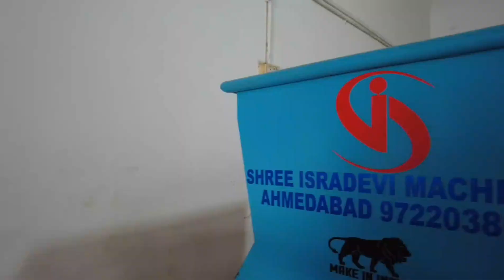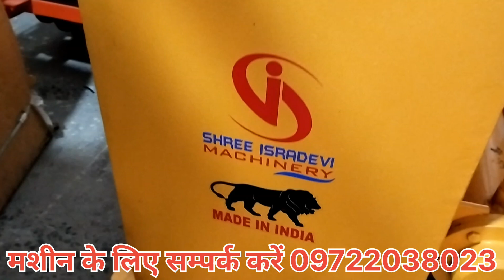8 घंटे में 4000 का शुद्ध मुनाफा ! जीरो मेंटनेंस हेवी, ईंट बनाने की मशीन Fly Ash Bricks Manufacturers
8 घंटे में 4000 का शुद्ध मुनाफा ! जीरो मेंटनेंस हेवी, ईंट बनाने की मशीन Fly Ash Bricks Manufacturers
Shree Isradevi Machinery :-
23 Keshvam Estate Near Dhaval Estate, New Balaji Hotel, Opp Palm Hotel, Odhav Ring Road Ahmadabad Gujrat (382415)
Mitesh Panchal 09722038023